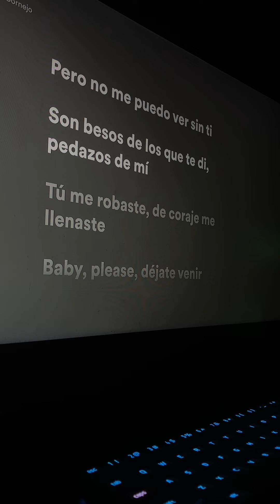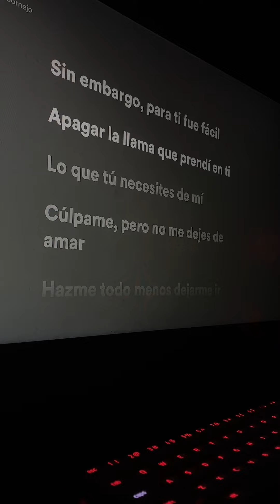Baby please by Ivan Cornejo ( sped up )